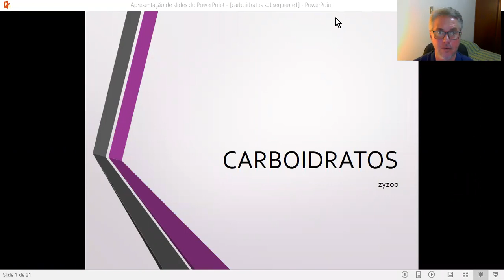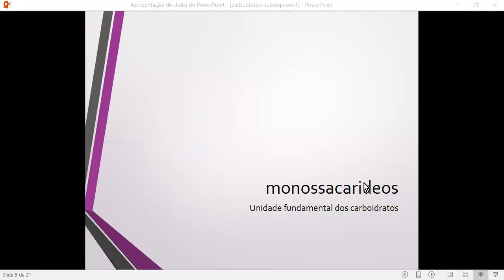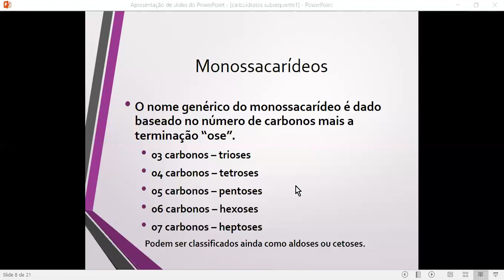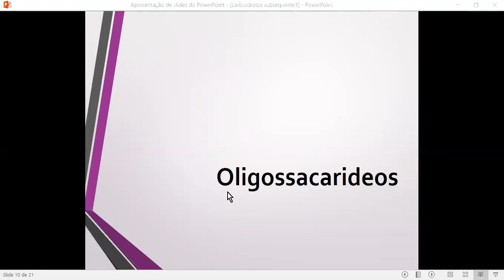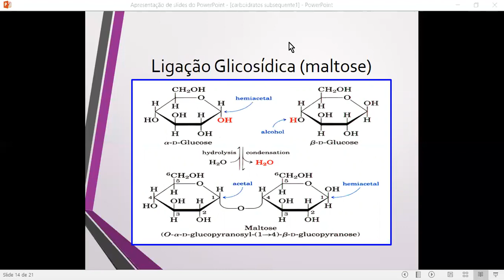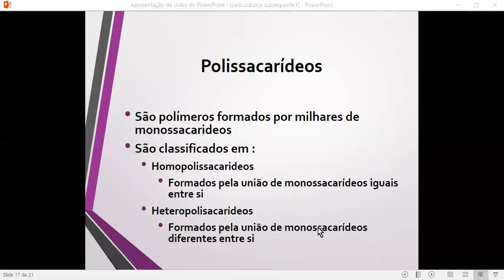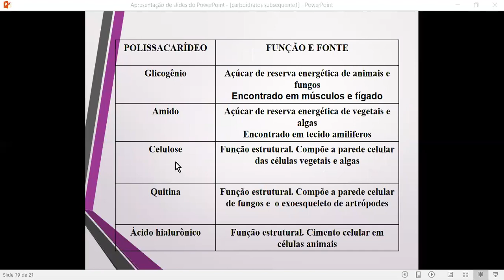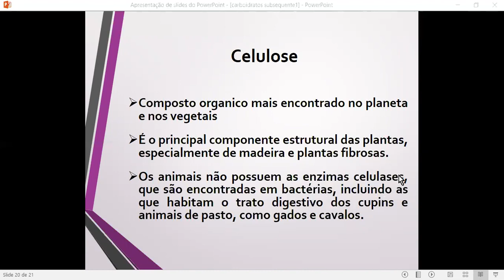Carboidratos '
Carboidratos , estrutura e funções biológicas. aula da semana 23-3 a 27-03